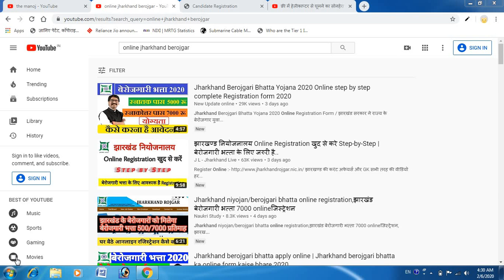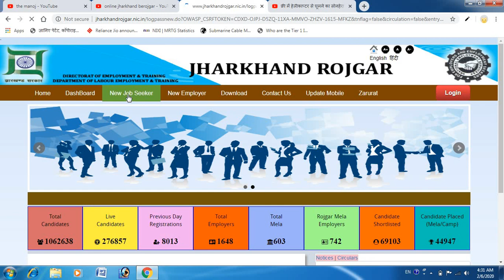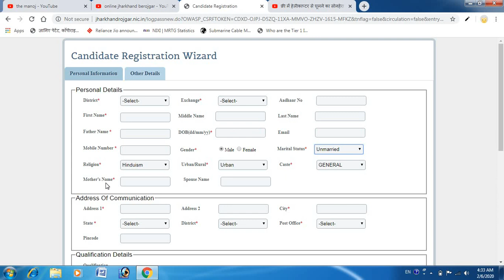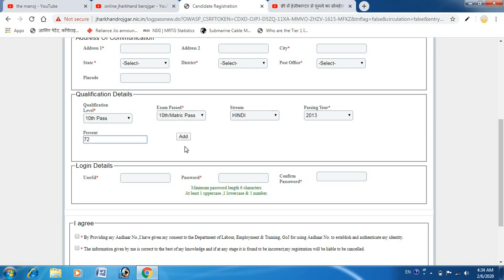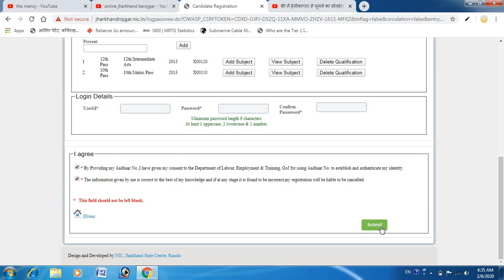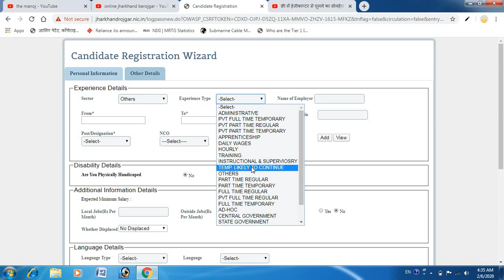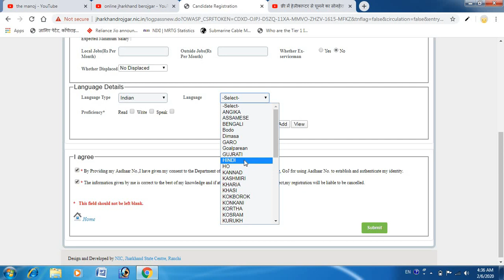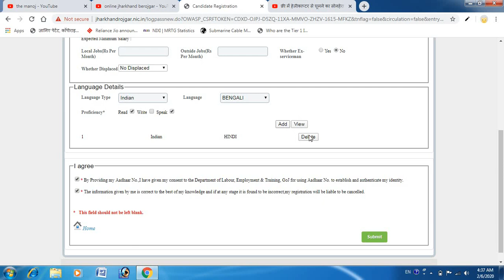jharkhand berojgari bhatta 2020 online step by step complete registration form 2020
Jharkhand Berojgari Bhatta Yojana 2020 Online Registration Form / झारखंड सरकार ने राज्य के बेरोजगार युवाओं के लिए बेरोजगार भत्ता योजना शुरू करने जा रही हैं ! बेरोजगार युवाओं को वित्तीय सहायता प्रदान करने के लिए, राज्य सरकार ने Jharkhand berojgar bhatta 2020 चला रही है ! सभी शिक्षित उम्मीदवार जिन्हें नौकरी नहीं मिल रही है वे बेरोजगारी भत्ता प्राप्त कर सकते हैं ! झारखंड बिरोजगारी भत्ता 2020 में, न्यूनतम निर्धारित योग्यता रखने वाले और नौकरी नहीं करने वाले युवाओं को बिरोजगारी भत्ता प्राप्त करने के लिए पात्र हैं ! झारखंड में यह देखा गया है , की अपनी उच्च शिक्षा ग्रहण करने के बाद रोज़गार ढूंढ़ने के लिए युवा को रोज़गार नहीं मिल पाता है ! इसकी मुख्या वजह से वे आर्थिक रूप से कमज़ोर हो जाते है ! इसी लिए झारखंड में बेरोज़गारी भत्ता योजना को शुरू किया है , जो की बेरोज़गार युवाओ को आर्थिक सहायता प्रदान करेगी !

how to registration
 jharkhand berojgari apply online
jharkhand berojgari bhatta form kese bhare
berojgari bhatta jharkhand online kese kare
jharkhand berojgari bhatta yojna 2020 online step by step complet
jharkhand berojgari bhatta online mobail se kese kare
how to fill the form for unemployment allowance 2020
how to aplay berojgari bhatta 2020 online form
jharkhand berojgar yona me bank account kese add kare
berojgar yojna me docoment kese uplod kare
how to fill berojgari batta online 2020
jharkhand berojgari bhatta online khata  2020